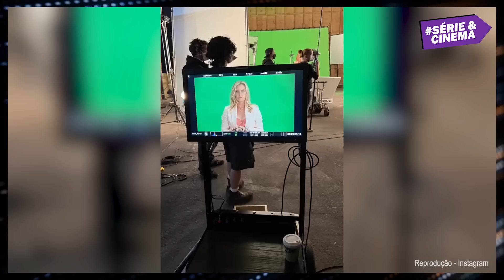ESPECIAL 30 ANOS DE POWER RANGERS: MORFAGEM Nova e MONSTROS Clássicos!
Teremos uma nova morfagem no especial de 30 anos de Power Rangers e monstros clássicos retornando.

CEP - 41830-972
Salvador - BA